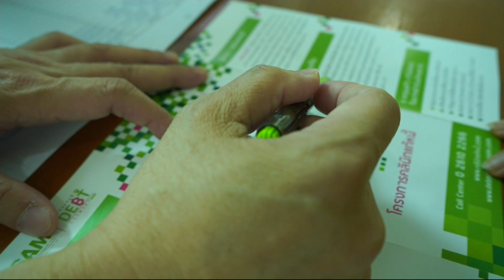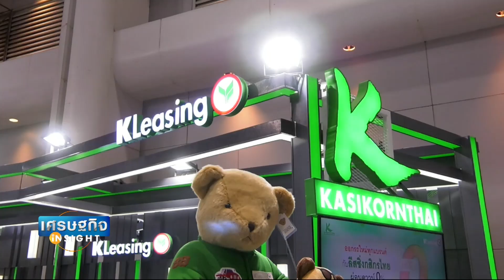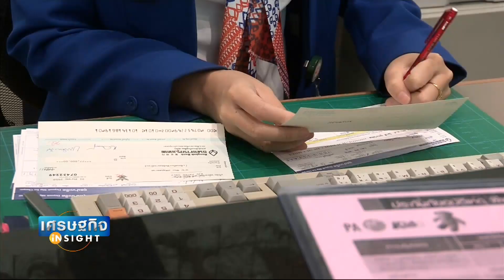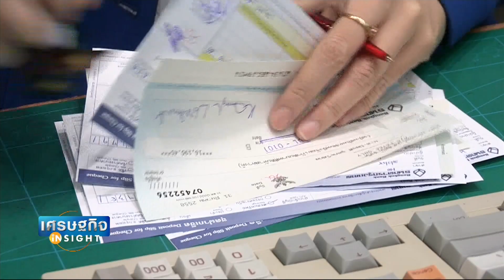เศรษฐกิจ insight สัญญาณผิดนัดชำระหนี้หนี้พุ่ง SM ทยานยกแผง 10 ก พ 63